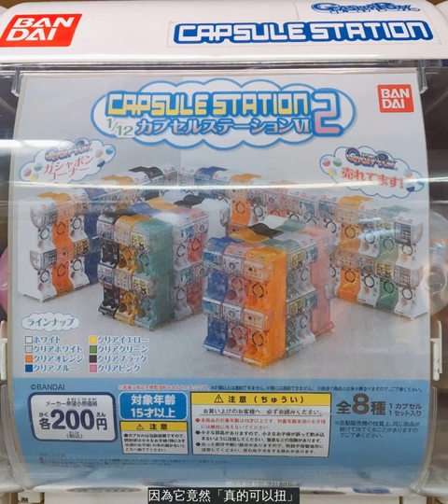日本推真的可以投錢的「迷你扭蛋機」 試玩過程讓大家噴笑：可愛得莫名其妙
日本常常出一些千奇百怪的扭蛋，其中也有許多扭蛋因為實在太「ㄎㄧㄤ」而紅到台灣來。這次要介紹的就是全新的「迷你扭蛋機」扭蛋…咦？迷你扭蛋機不是早就出過了嗎？別急～這次的扭蛋機可不一樣，因為它竟然「真的可以扭」！
玩具商BANDAI過去就曾出過1:12的迷你扭蛋機，但只是造型而已，不能真的扭。
這次BANDAI又推出復古造型「迷你扭蛋機」，以古早味的舊型扭蛋機為原型打造，最大的亮點是，竟然真的可以投錢扭蛋！
這款迷你扭蛋機必須自己組裝，分成100、50、10日圓硬幣三種，每一顆扭蛋除了機器外，還附兩顆迷你扭蛋、用來開扭蛋機的鑰匙、跟一張寫有價格的貼紙。
可以利用扭蛋機上方的裝置長度，來辨別這台扭蛋機是吃幾元的，然後自己為它貼上價格。
投錢。
扭蛋。
真的扭出來了！
想把錢回收的話，只要把下蓋打開就可以看到囉。
來看看實際玩這台迷你扭蛋機扭蛋的影片吧。
（影片來源：＠hidenori_satou｜IG）
雖然不知道這樣扭到底有什麼意義，但這台迷你扭蛋機實在是太可愛了啦XD！只能說日本真的很多莫名其妙、卻又讓人欲罷不能的扭蛋耶～